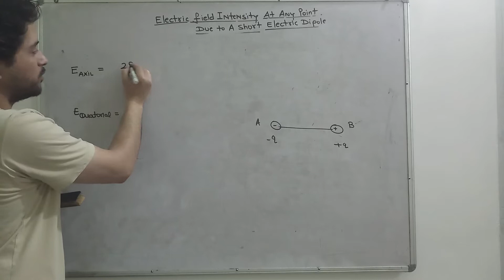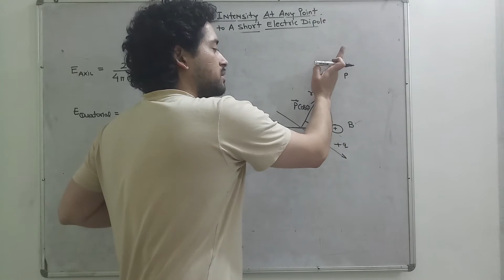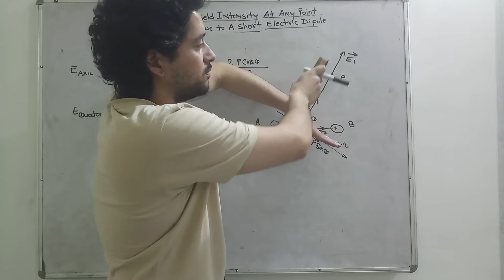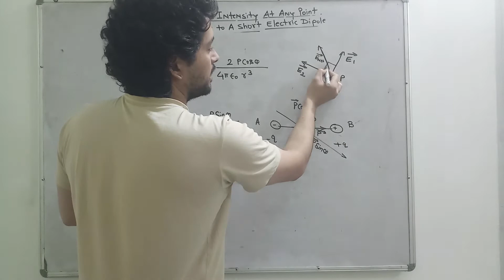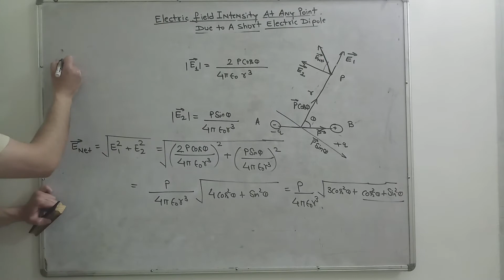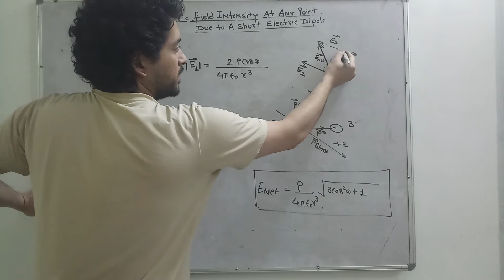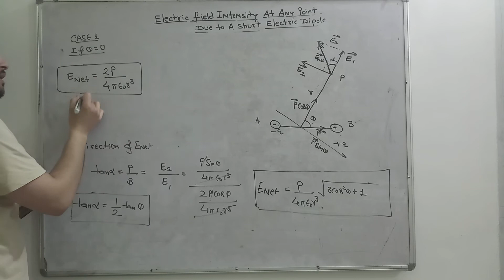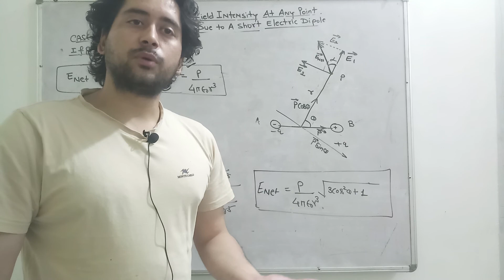Lect.10. ELECTRIC FIELD INTENSITY AT ANY POINT DUE TO SHORT DIPOLE||ELECTROSTATIC